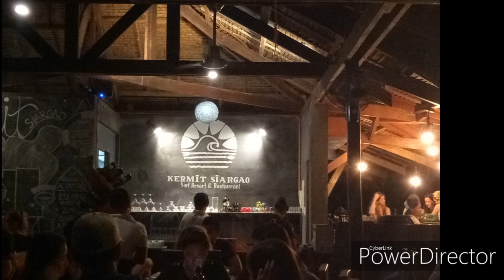Siargao: Exploring the Surfing Capital of the Philippines